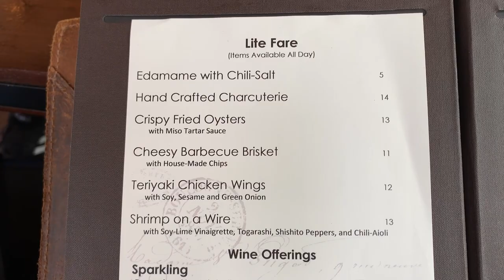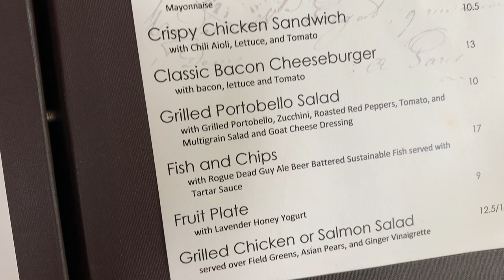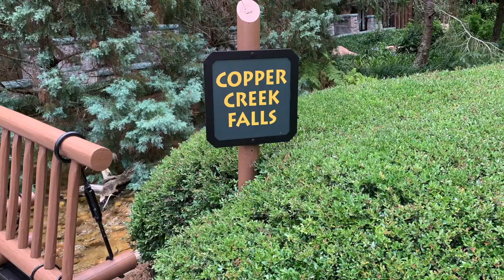Geyser Point Bar and Grill Review!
We visited the Geyser Point Bar and Grill in the summer of 2019 and just loved it! Come along with us and check out the menu as well as the beautiful surroundings at the Wilderness Lodge in Walt Disney World resort in Florida!